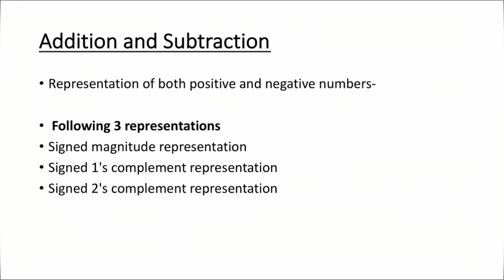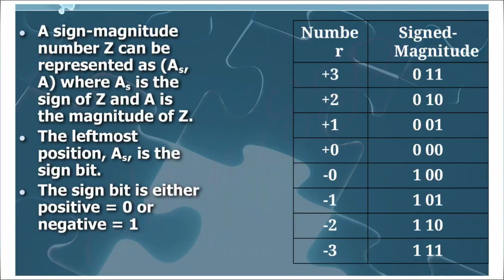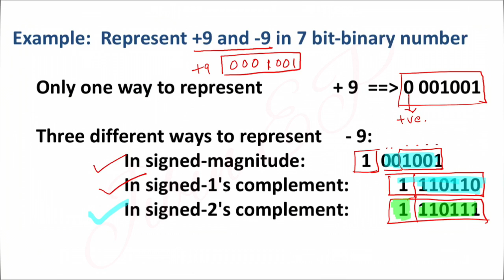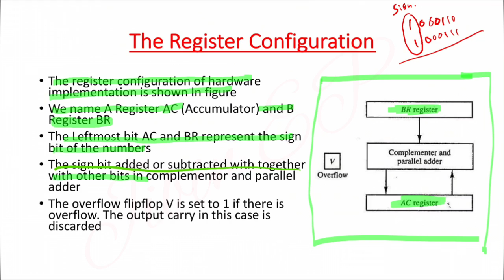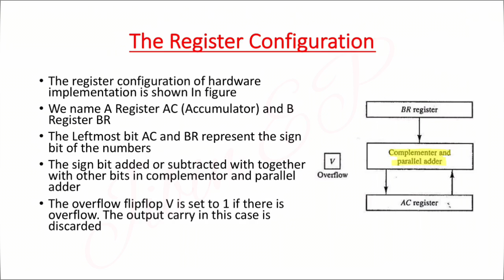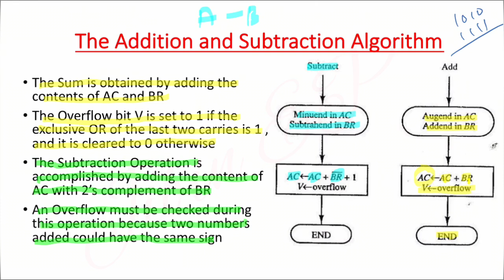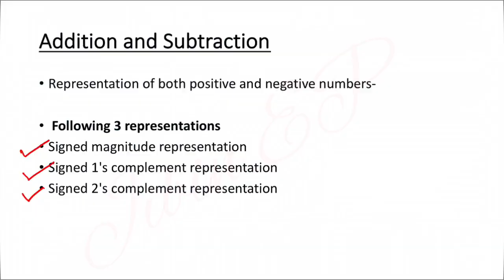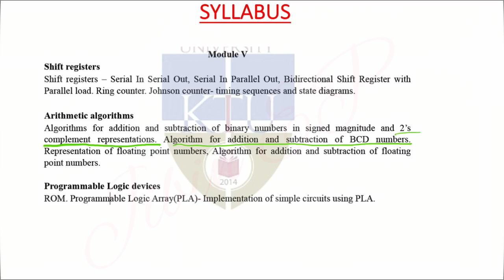Algorithm for 2s Complement Addition and Subtraction | KTU | CST203 | Logic System Design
Common to :
1)CS203 Switching Theory and Logic Design (CSE Regulation 2015)
2)CST203 Logic System Design ( CSE New Regulation 2019)
3)IT201 Logic System Design  (IT Regulation 2015)
4)ITT203 Logic System Design (IT Regulation New 2019)

Digital Electronics / Digital System Design in Malayalam Kerala PSC